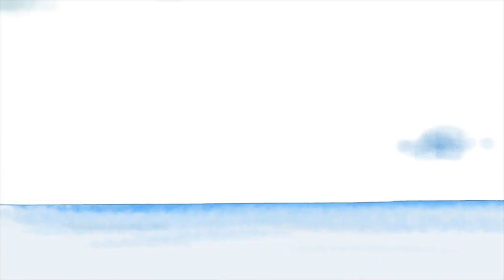Очень смешной мультфильм 2018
Очень смешной мультик